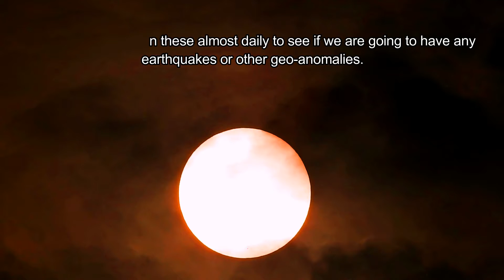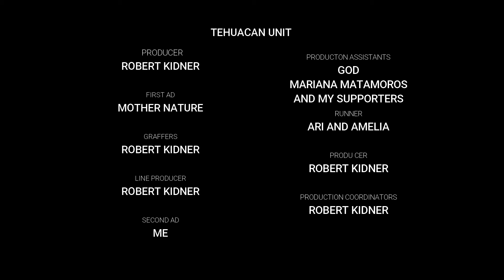9/ 11 /17 Sunspot "What are they planning now?"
My Solar Observation for 9/11/2017 Y.2.K.